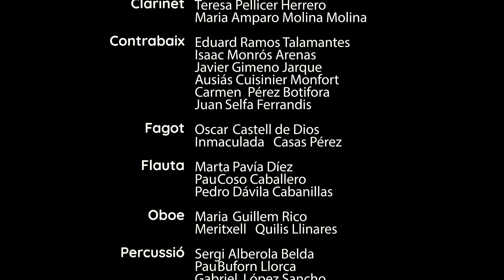Rimsky-Korsakov: SCHEHERAZADE Suite Symphonique | JOGV | Jaume Santonja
JOGV Jove Orquestra de la Generalitat Valenciana
Primavera 2023

N. Rimsky-Korsakov:
SCHEHERAZADE (Suite Symphonique) Op.35

I. The sea and Sinbad's ship [00:04]
II. The story of the prince-kalandar [11:28]
III. The young prince and princess [23:24]
IV. Festival in Bagdad. The sea. The ship breaks up against a cliff surmounted by a bronze horseman. Conclusion. [34:07]

Enregistrament en directe desde l'auditori de Castelló.